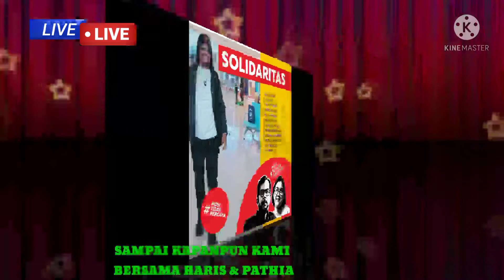MOSI TDK PERCAYA: Sampai Kapanpun Kami Bersama Haris Dan Fatia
MOSI TIDAK PERCAYA.